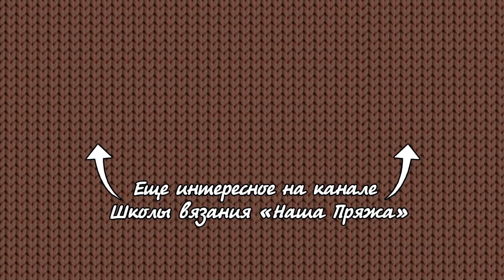Невероятная сетка спицами 🕸 Rows of Eyelets knitting pattern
Красивая и простая сетка спицами - узор для летних и демисезонных вещей.
Набрать количество петель кратно 4+2+2 петли.

Наши группы:
2. На Одноклассниках 3. На Фейсбуке
4. Или в инстаграмме: хештек